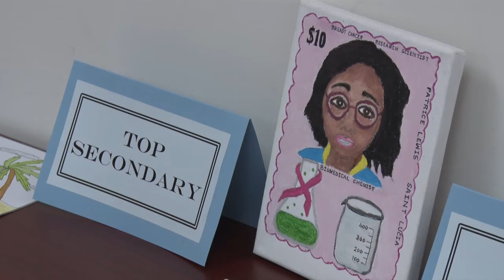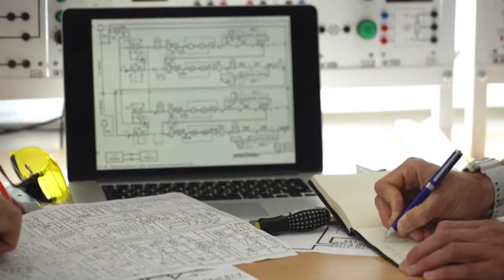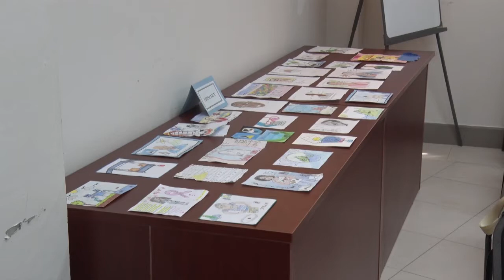Science Snapshot Competition 2022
The Beanefield Comprehensive Secondary School has been named the overall winner of a Science Snapshot Competition put on recently by the Curriculum and Materials Development Unit CAMDU of the Ministry of Education.